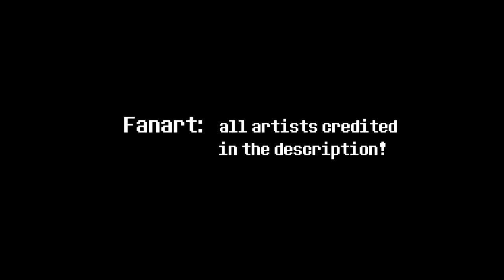"Once Upon A Time" - A Nursery Rhyme [Original Undertale Lyrics]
Another little tribute to a powerful little game. I was playing around with lyrics to this song, trying to sum up the prologue, but it's such a little melody and it was virtually impossible to cram all those words in without it sounding completely terrible.

And then I remembered my headcanon that the legend of Mt Ebott turned into a creepy children's nursery rhyme over the centuries and thought OOOOHHH. I SHOULD TRY THAT.

So I rewrote, going for more of a clapping-game vibe this time, and it worked SO much better and then I roped my awesome little sister into recording with me (she has her own channel where she likes to do UT lyrics of her own and her harmonies are gorgeous and you should check it out~ *shameless plug*)

aaand...ta-daaa!